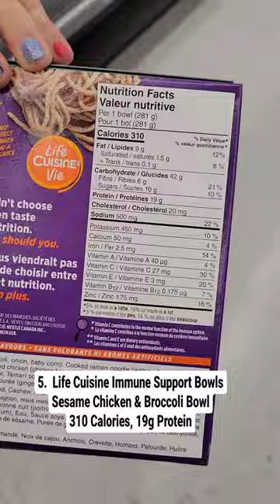I can't believe I actually found HEALTHY FROZEN Meals at Walmart!